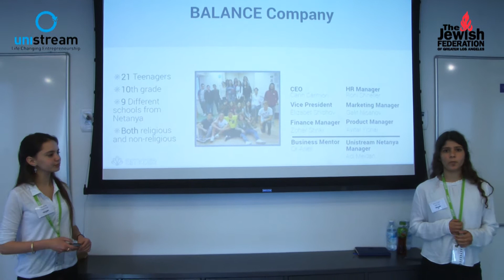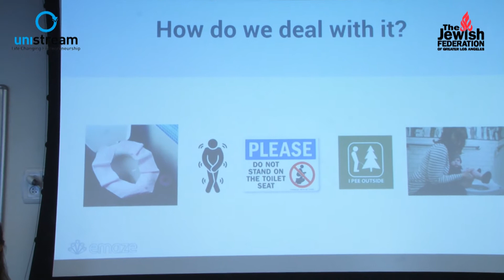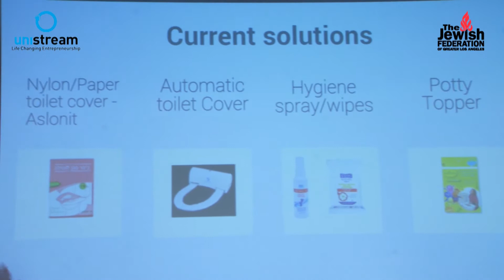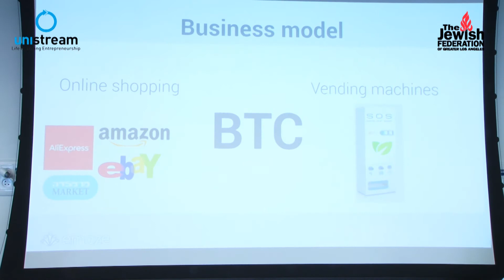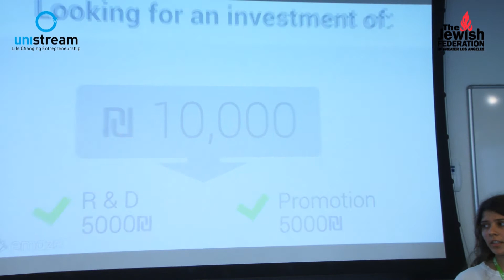בנות חברת Balance ממרכז יוניסטרים נתניה מציגות את המיזם S.O.S בוועדת השקעות שנה ב'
בנות חברת Balance ממרכז יוניסטרים נתניה בתמיכת ה- USAID מציגות את המיזם שלהם S.O.S בוועדת השקעות שנה ב'